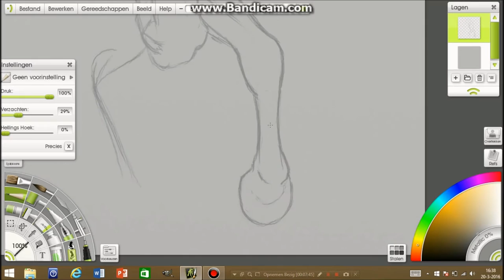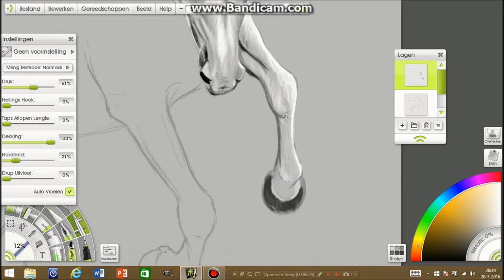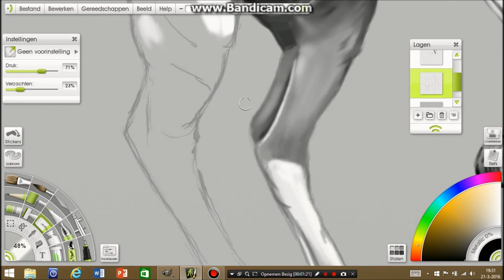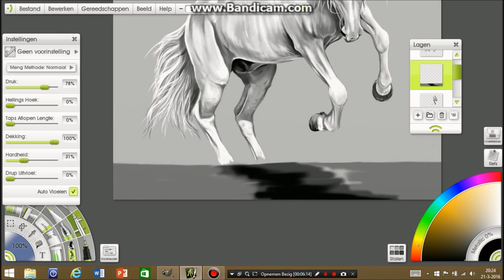Realistic horse sketch - full body | ArtRage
Hi guys! As you may have noticed i haven't uploaded that regularly lately. I decided to only upload when i feel like i have something nice to show you. 2 videos a week is too much for me at the moment. I don't want my work to suffer under time pressure. I hope you guys can understand, and i hope you like this video!

Find a picture of this drawing on my instagram: @tinesdierportretten_nl